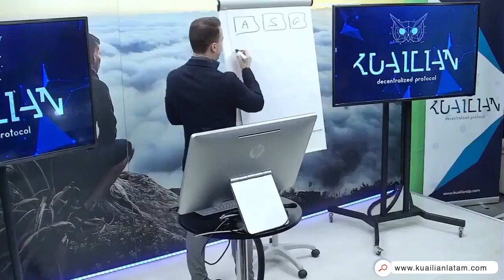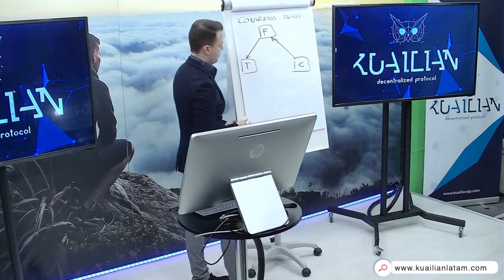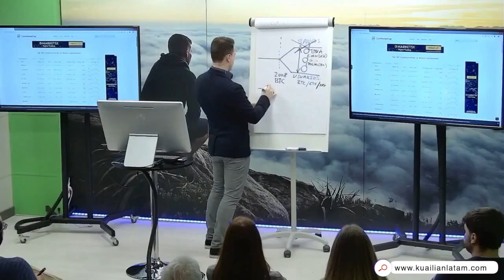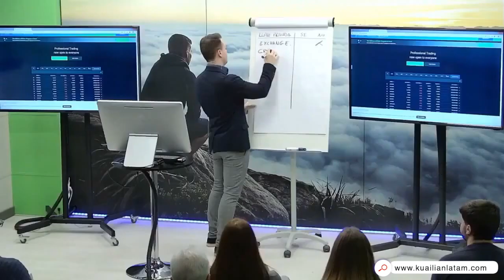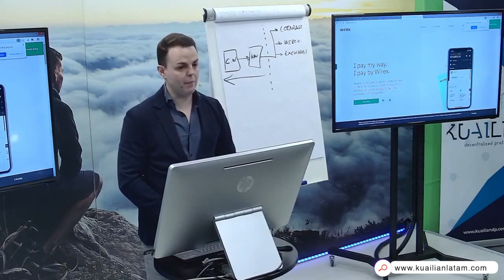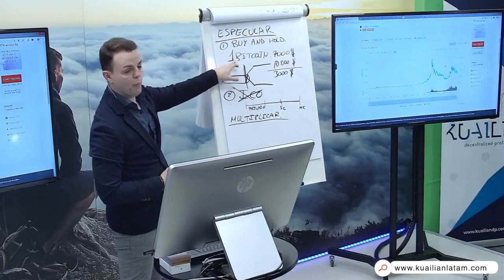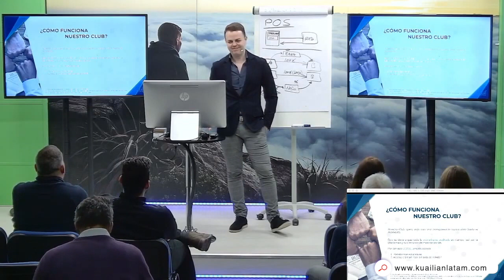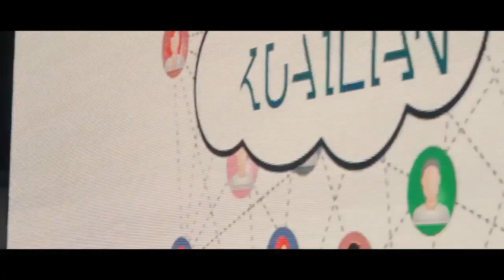🦉 𝐄𝐗𝐓𝐑𝐀𝐎𝐑𝐃𝐈𝐍𝐀𝐑𝐈𝐀 conferencia Blockchain de 𝐃𝐀𝐕𝐈𝐃 𝐑𝐔𝐈𝐙 𝐃𝐄 𝐋𝐄𝐎𝐍 CEO y CoFundador de 𝐊𝐔𝐀𝐈𝐋𝐈𝐀𝐍 🦉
¿Decepcionado con tu trabajo?, ¿No te alcanza la plata?, ¿Odias a tu jefe?, ¿Te gustaría trabajar por tu cuenta?. No estás solo. Más 50 mil clientes de todo el mundo ya están generando Ingresos pasivos de forma segura, transparente y automática.

El crecimiento de Kuailian es realmente abrumador y pone de relieve que es una compañía no solo de presente, sino de futuro. Ahora te voy a mostrar qué es y como funciona Kuailian.

¿Estás listo para mejorar tu vida y la de tu familia?